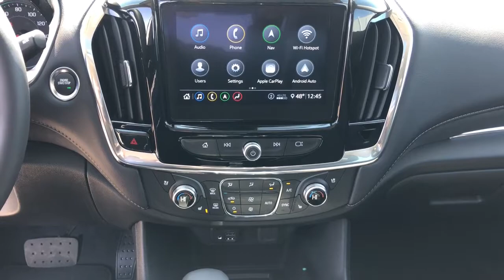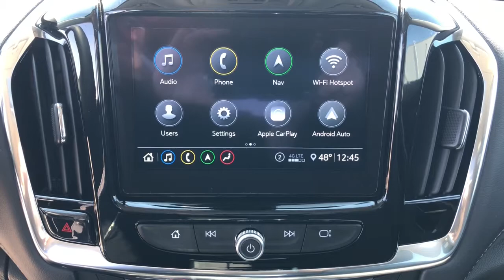2021 Chevrolet Traverse Quad Cities, Peoria, Burlington, Iowa, Moline, Galesburg, IL 21196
Iridescent Pearl Tricoat New 2021 Chevrolet Traverse available in Galesburg, Illinois at Yemm Chevrolet Buick. Servicing the Quad Cities, Peoria, Burlington, IA, Moline, Galesburg
 area.
2021 Chevrolet Traverse High Country - Stock#: 21196 - VIN#: 1GNEVNKW1MJ196026

2195 N. Henderson St

Recent Arrival! AWD.brbrYemm gives you MORE value than other dealerships with the Yemm Advantage Program! -New Vehicles receive 1 Year / 15,000 mile Dent & Ding Coverage, Tire & Wheel Coverage and Key Protection Coverage for FREE! -Pre-owned Vehicles under 97,000 miles receive a 2 Year / 100,000 mile Powertrain Warranty for FREE! Pre-owned Vehicles with 97,000 to 150,000 miles receive a 3 month / 3,000 mile Powertrain Warranty for FREE! Conveniently located on Highway 34. The Yemm family has been serving the automotive needs of Central Illinois & Eastern Iowa for almost 60 years. We've worked hard to cultivate a welcoming family-owned atmosphere, and we feel proud to offer assistance to Galesburg and surrounding communities. When working with our knowledgeable and outgoing team, you discover a friendly and positive experience! Some may not qualify for all incentives. See dealer for details. Dealership not responsible for pricing errors.